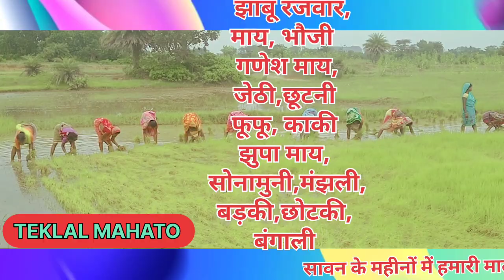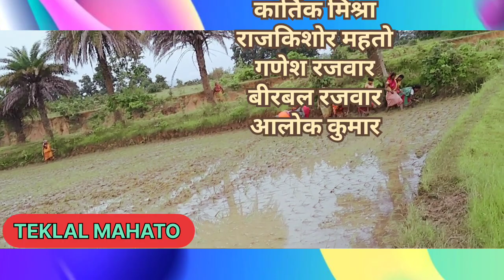धान रोपाई की लाइव वीडियो।।धान रोपाई।।किस महीने में धान रोपाई किया जाता है।। धान रोपाई धनबाद।।2022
दोस्तों 2022 साल का  धान रोपाई का लाइव वीडियो किया है जरूर देखें।